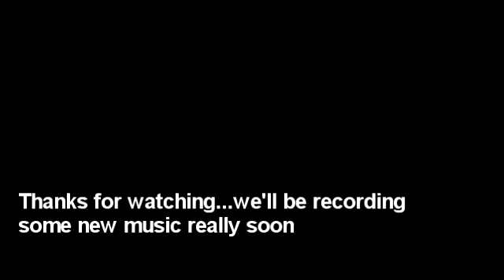Meet the band Humanufactured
Here's some random footage of us jamming and whatever else. I've already uploaded some Humanufactured songs on my channel. just look under the playlist Music Related. rock on !!